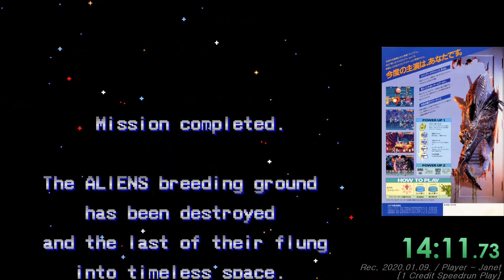ALIENS - 1CC (1 Loop Speedrun Play) / 에일리언즈 스피드런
Game Setting : Factory Setting. Japan Version.
Auto-Fire : Toggle (Delay 3/Only when using Flamethrower)
Currently, I am practicing 2nd loops.
• Time starts : After press start button
• Time ends : When the black screen appears after dropping the final boss.